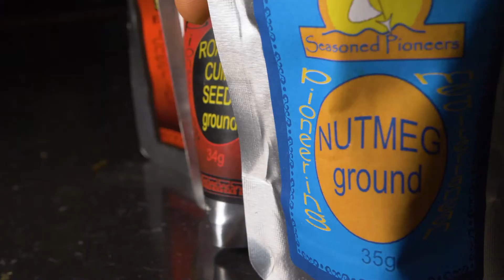Thai Massaman Curry Paste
Thai cooking at it's best! Create this authentic Massaman curry paste in a few easy steps. Follow our recipe. Store in the fridge or freeze in small portions future use. Happy cooking

Follow for full recipe and click ingredients to buy the products you need!

Our website has hundreds of herbs and spices along with delicious recipes and fun blog posts!

Find Seasoned Pioneers!